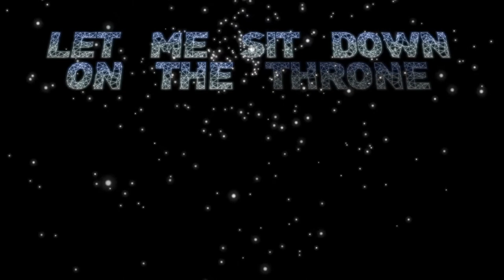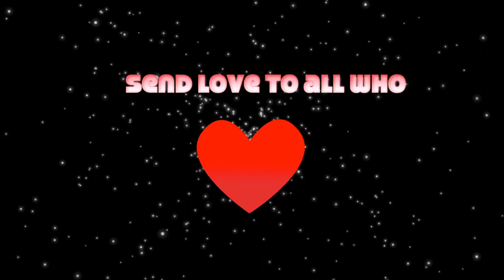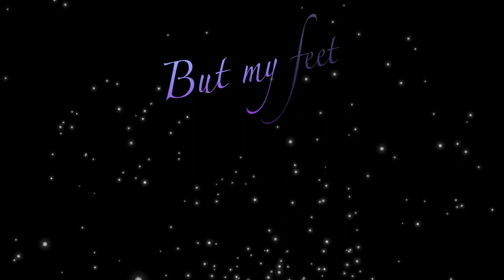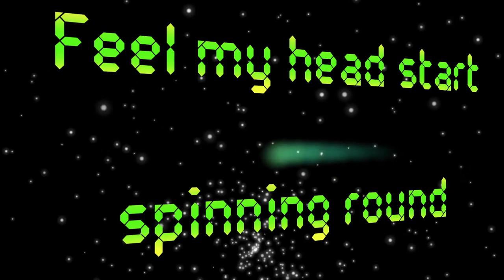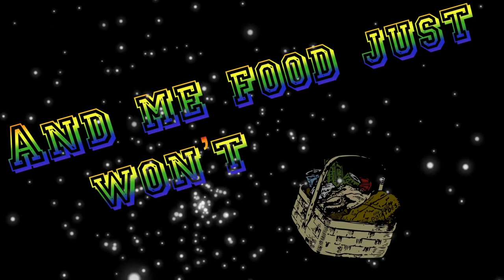UNDILUTEDMCNeatLyricVideo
Here is a taste of "Undiluted", the Brand New E.P from UKG Legend MC Neat.
Available in 2 Volumes, Vol 1 (Consumer Edition) and Vol 2 (DJ Edition). Produced by The Next Room. Available on The Vibe Room Recordings label on I Tunes and all other major platforms on the 22nd July.
If you would like to be added to the DJ mailing list, please send your details through including DJ Name and Clubs/Stations you play on too @NewShirtPlease.